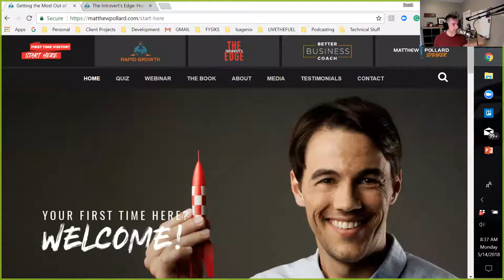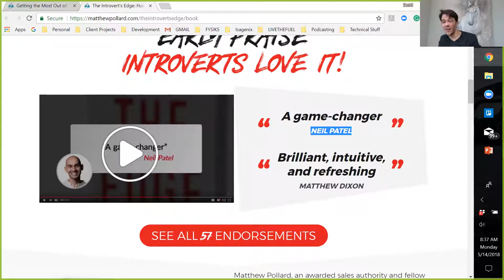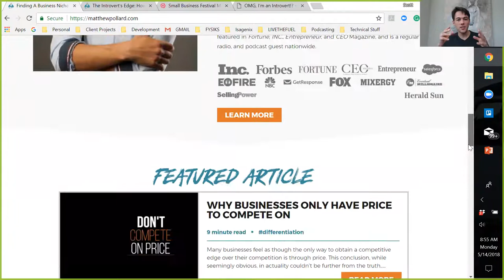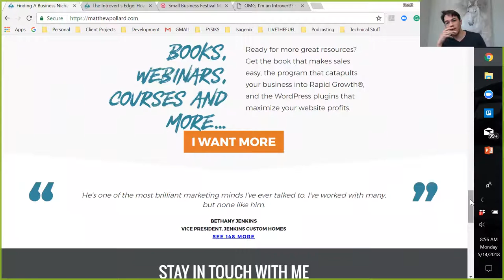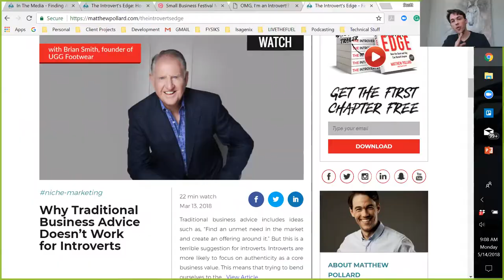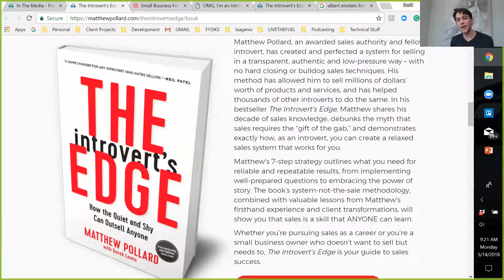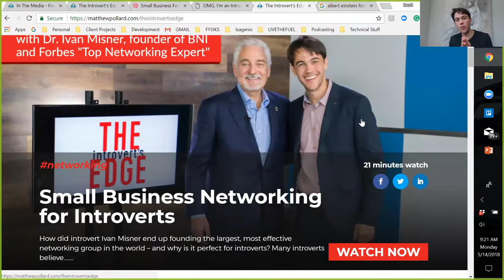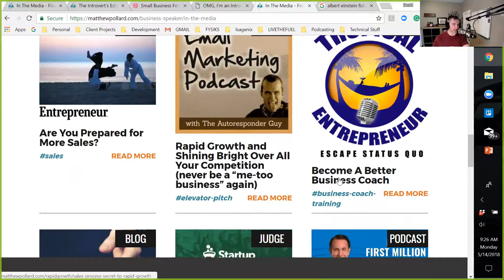184: The Introverts Edge and Rapid Growth with Matthew Pollard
Experience Rapid Growth for Introverts and Learn How The Quite and Shy Outsell Anyone:
It's time to learn the Introverts Edge! Before Matthew Pollard became known as the Rapid Growth ® Guy for challenging business owners to think differently and inspiring business transformation across the globe, he had to first conquer some challenging personal and professional obstacles. From having a learning disability, which left him with the reading speed of a sixth grader in late high school, to being painfully introverted, to being laid off in his first job just weeks before Christmas, Matthew is an inspirational example of how adversity in life seeds the success of the future.

Jump ahead a few short years, and Matthew’s been responsible for five multimillion-dollar success stories of his own, transformed over 3500 struggling businesses worldwide, and founded Small Business Festival, listed by INC. as among the Top-5 business conferences in the nation. He is an outspoken small business advocate, Rapid Growth® Coach, and international keynote speaker. He’s the host of two top-ranked podcasts and the author of the bestseller The Introvert’s Edge, called “a game changer” by Neil Patel. Praised as “the real deal” by Forbes, Matthew has been featured in Fortune, INC., Entrepreneur, and CEO Magazine, and is a regular TV, radio, and podcast guest nationwide.